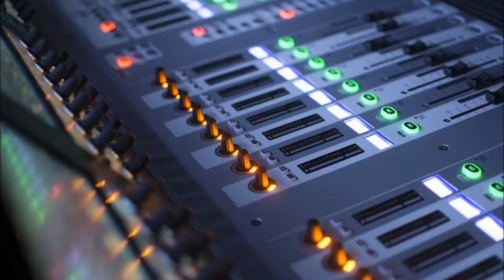BEST INSTRUMENTAL MUSIC of Nathan Moore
BEST#JAZZ & BLUES, BRIGHT, AMBIENT, INSPIRATIONAL, CINEMATIC, DRAMATIC, COUNTRY & FOLK, ROMANTIC, CALM, HAPPY, DARK, ROCK INSTRUMENTAL MUSIC.

This Instrumental music of Nathan Moore helps you to have great background music to your videos whether it is indoor or outdoor activities.

Thanks for supporting my channel and be sure to check out my upcoming Instrumental Videos like this one.
00:10-03:37 A Face in a Cloud - Nathan Moore
03:38-05:59 Checkmate - Nathan Moore
06:00-08:11 Crack that Case - Nathan Moore
08:12-10:36 Dance of the Fireflies - Nathan Moore
10:37-13:47 Ginormous Robots - Nathan Moore
13:48-16:47 Gold in Them Hills - Nathan Moore
16:48-19:11 Moon Rock - Nathan Moore
19:12-21:54 The Crows Did It - Nathan Moore
21:55-23:08 The Future Ancient Now - Nathan Moore
23:09-25:40 With a Rose in Your Teeth - Nathan Moore